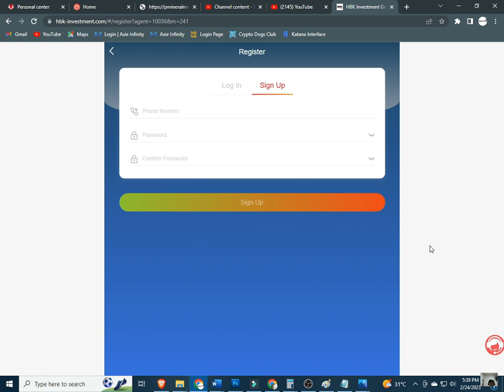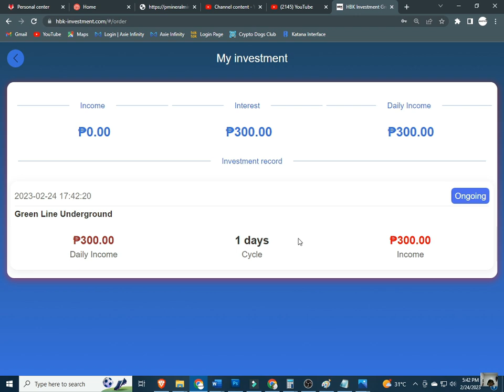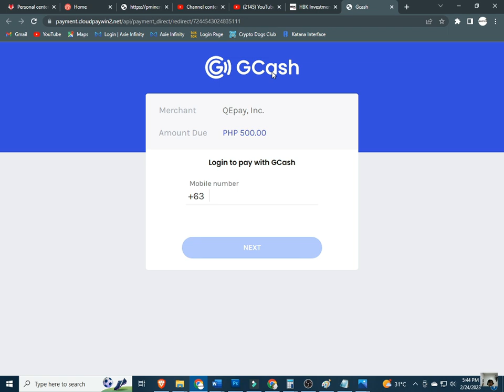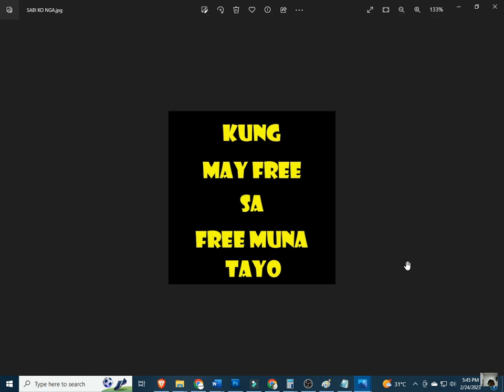HBK | HBK REVIEW | HBK APP | HBK SCAM OR LEGIT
HBK, HBK APP,

INPUT THIS INVITATTION CODE FOR FREE 1000 COINS:
CUVCWT

INVITATION CODE:
42K2F6

PLEASE INPUT MY REFERRAL ID :
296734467